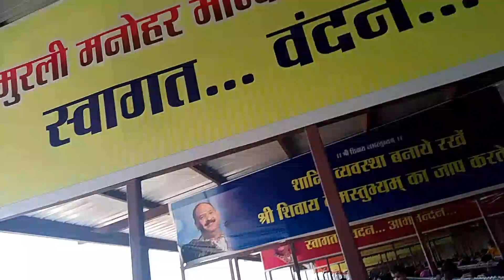sehore Jane ka moka mila //